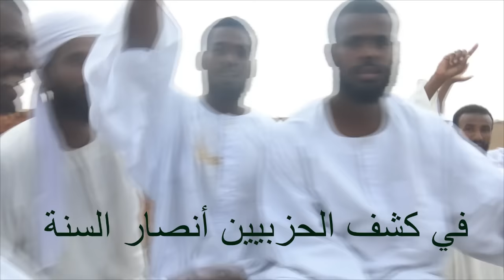رد على شبهة أنصار السنة بأننا نسب ونطعن في العلماء # الشيخ مزمل فقيري